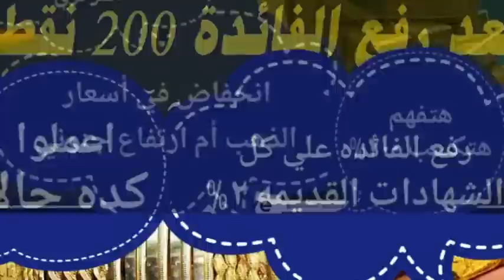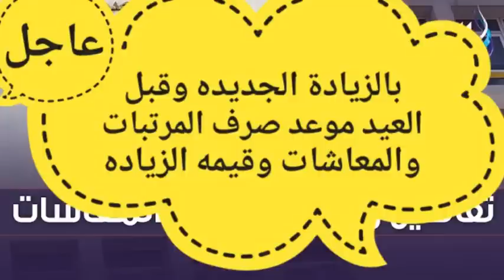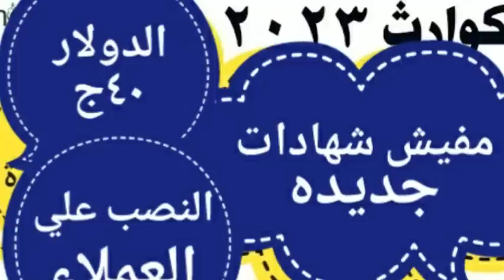تصريح رئيس بنك مصروالاهلي\رفع الفائدة علي الشهادات القديمه\اجتماع البنك المركزي\شهادات ٢١%\\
عاجل بعد طرح شهادة 25% البنك الأهلى المصرى يعلن رفع الفائدة على الشهادات القديمة شهادات 11%-14%-16% بمعدل %4 تمهل و لا تكسر الشهادة الان
أصدر بنكا الأهلي المصري ومصر شهادة استثمار بأعلى عائد في مصر يبلغ 25% لمدة عام، وسيتم صرفها في نهاية المدة المحددة، أو بعائد 22.5% وتصرف شهري،
 خسائر كسر شهادة الاستثمار القديمة وشراء شهادة الاستثمار الجديدة 2023 بعائد 25% من بنكي الأهلي المصري ومصر، للحصول على أفضل اختيار بأقل خسائر.
خسائر كسر شهادة الاستثمار القديمة وشراء الجديدة بعائد 25%
وهناك نوعين من كسر شهادة الاستثمار القديمة، النوع الأول كسر الشهادة بالكامل، وذلك الأمر سيعرض صاحب الشهادة لخسارة كبيرة، لأنه سيخسر فوائدها التي تسحب لقيمتها المالية
والنوع الثاني كسر جزء من الشهادة، وهو أقل خسارة من كسر الشهادة بالكامل، ولكن على العميل الاتصال بخدمة عملاء  البنك للاستفسار عن حجم خسائره من كسر شهادة الاستثمار القديمة.
الاختيار الأفضل لشراء شهادة استثمار بعائد 25% من بنكي الأهلي ومصر